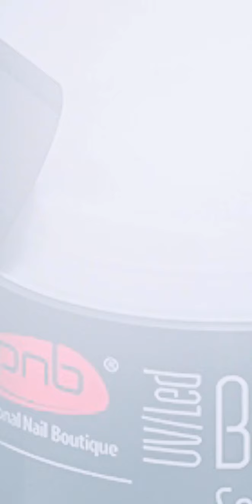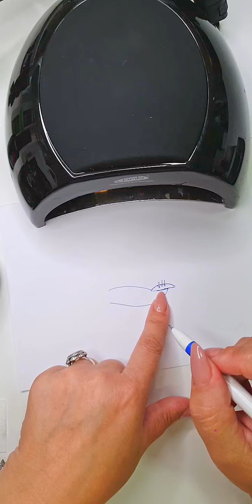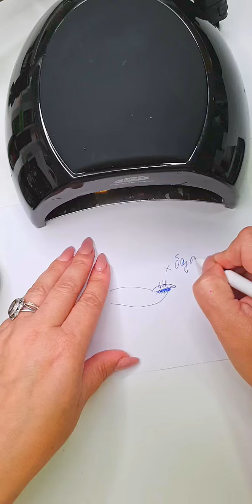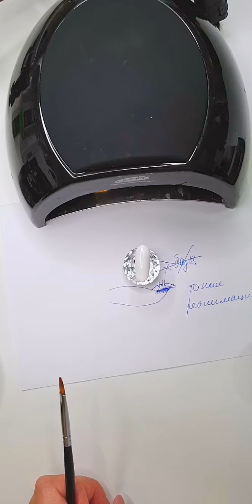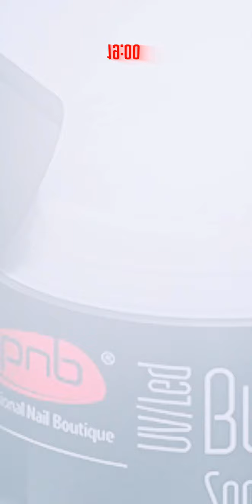Укреплению ноготков гелевыми системами PNB!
О преимуществах работы с каждой из моделирующих систем (PolyFlex Gel; IQ Control Gel; Builder Gel);
о техниках и особенностях нанесения моделирующих систем.
Прямой эфир от мастера-технолога PNB Дианы Пекар @diana_studio_neil